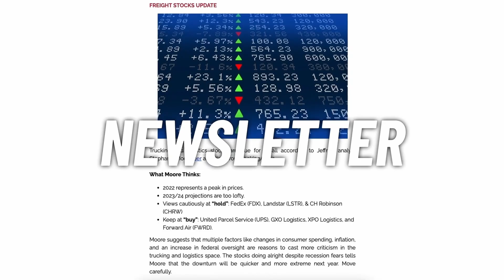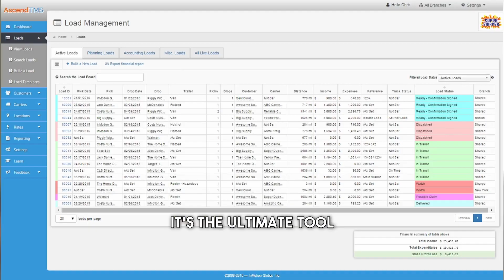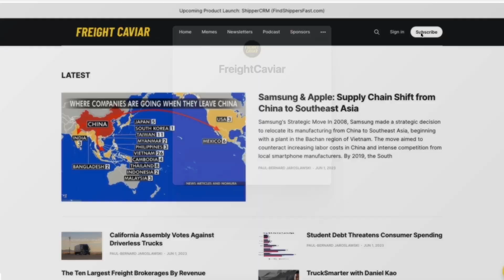E134: Grace Maher: the COO of OTR Solutions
Grace Maher, COO of OTR Solutions. Grace speaks with us about the complexities of the trucking industry's factoring world, discussing hidden fees, service quality variations, and the role of the little-known International Factoring Association.

Given 2023's market challenges, Grace offers invaluable insights for owner-operators navigating this tough terrain. We also get a special overview of OTR's newest product launch -- OTR Clutch, an exclusive banking solution tailored for owner-operators and SMB carriers.

OTR SOLUTIONS

They offer comprehensive factoring solutions, expert accounting, efficient funding, and tech assistance, along with quick pay options and a dedicated team to streamline your invoicing, billing, and cash flow - reach out or call to learn more.

ASCEND TMS (TheFreeTMS.com)